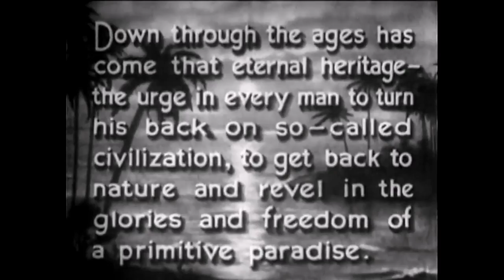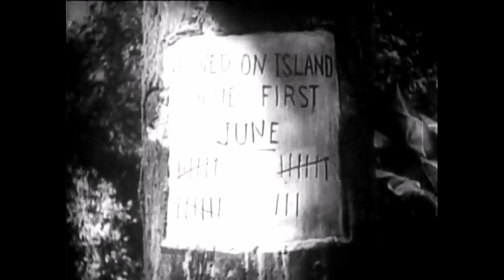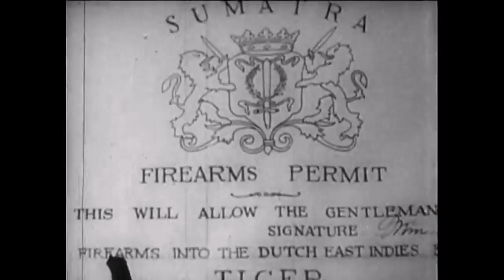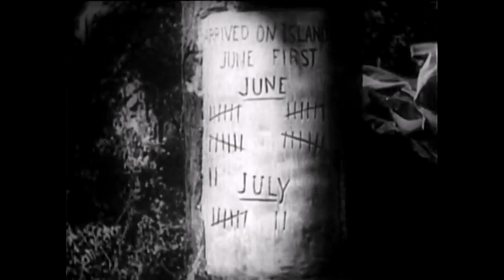Adventure Comedy - Mr. Robinson Crusoe 1932 - Douglas Fairbanks - HD ENHANCED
After making a bet, Steve strands himself on uninhabited island.

Cast:
   Douglas Fairbanks as Steve Drexel
   William Farnum as William Belmont
   Earle Browne as Prof. Carmichale
   Maria Alba as Saturday

Director: A. Edward Sutherland (as Edward Sutherland)
Writers: Douglas Fairbanks (story) (as Elton Thomas), Thomas J. Geraghty (adaptation) (as Tom Geraghty)